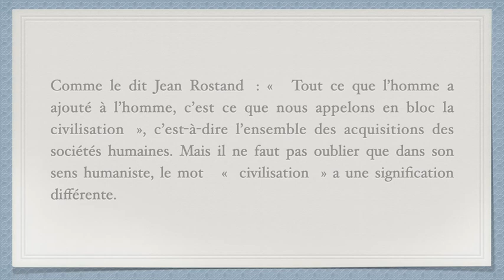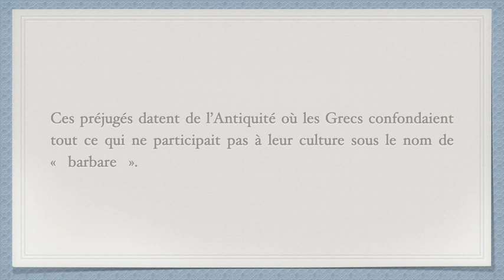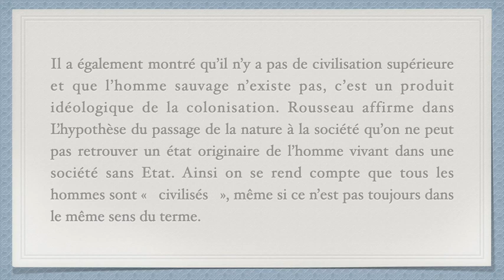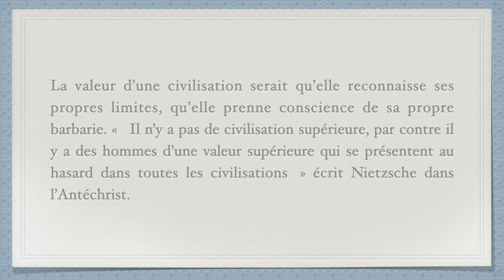Peut on affirmer qu'une civilisation est supérieure à une autre ?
Peut-on affirmer qu'une civilisation est supérieure à une autre ? Cette question, relevant de la philosophie, est un sujet de débat depuis des siècles. Elle soulève de nombreuses interrogations sur la nature et la culture des peuples, ainsi que sur les critères de supériorité et d'infériorité d'une civilisation par rapport à une autre.

Dans son ouvrage Nature et Culture, le biologiste et philosophe français Jean Rostand s'intéresse à la distinction entre la nature et la culture, en affirmant que la culture ne peut se substituer à la nature. Selon lui, la culture est une construction humaine qui doit s'appuyer sur la nature pour se développer. Ainsi, chaque civilisation se développe en fonction de son environnement naturel, de ses ressources et de ses spécificités culturelles propres. Il serait donc difficile de comparer deux civilisations ayant des environnements différents.

Cependant, Claude Lévi-Strauss dans son ouvrage Race et Histoire, affirme que toutes les cultures se valent et qu'il est vain de vouloir les hiérarchiser. Pour lui, il n'y a pas de hiérarchie des cultures, car chacune d'entre elles est le résultat de l'histoire, de l'environnement et de la contingence. Selon lui, la diversité culturelle est une richesse pour l'humanité, et non un critère de supériorité ou d'infériorité.

De son côté, Nietzsche, dans son livre l'Antéchrist, critique les valeurs chrétiennes et occidentales qui ont conduit à l'arrogance et au mépris des autres cultures. Pour lui, chaque civilisation a sa propre valeur intrinsèque, et il est vain de vouloir les comparer ou les juger selon des critères externes. Il appelle ainsi à une forme de relativisme culturel qui respecte les différences et les particularités de chaque peuple.

En somme, la question de la supériorité d'une civilisation par rapport à une autre est complexe et dépendante de nombreux facteurs. Si certains auteurs, comme Nietzsche, prônent un relativisme culturel, d'autres, comme Jean Rostand, insistent sur la nécessité de prendre en compte l'environnement naturel et culturel de chaque civilisation. Pour Claude Lévi-Strauss, toutes les cultures se valent, et il est vain de vouloir les comparer ou les hiérarchiser.